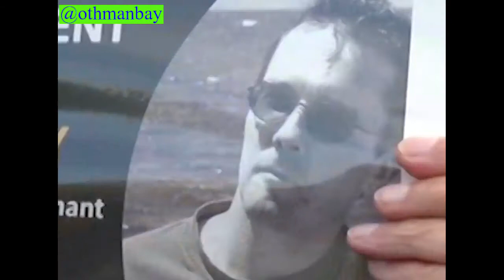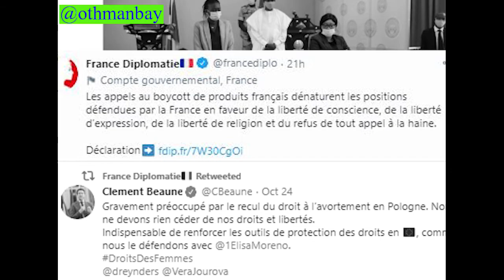Could boycott campaigns sway Macron’s plans on Islam?